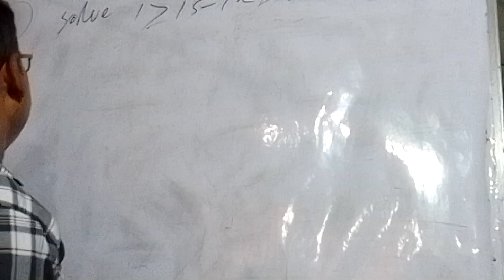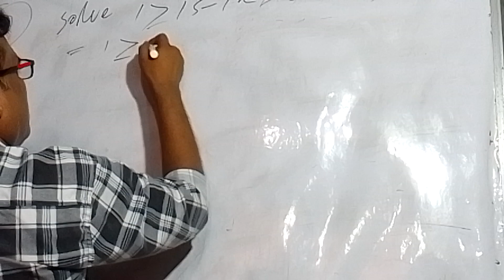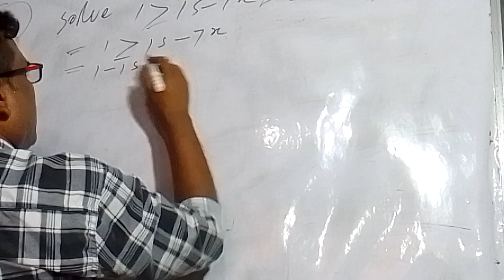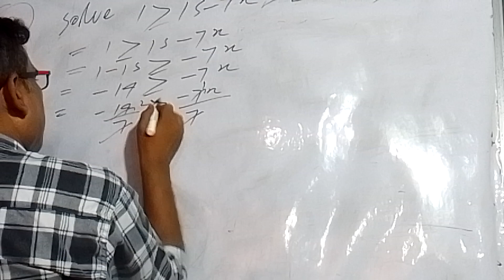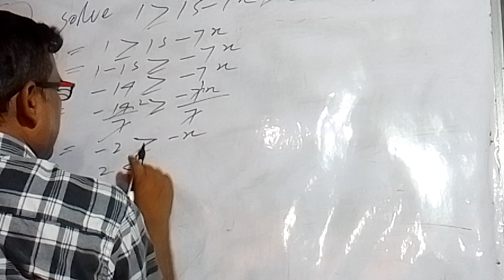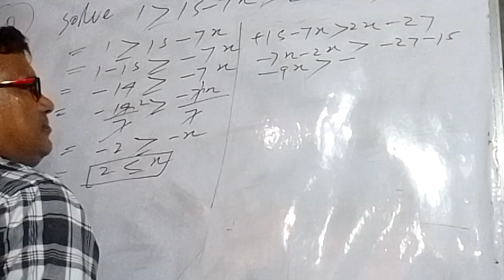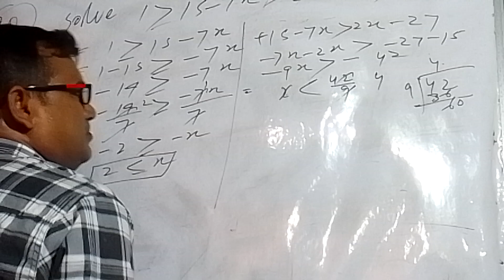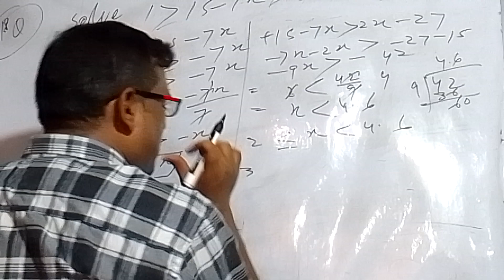#icse class x maths chapter 4 linear inequation